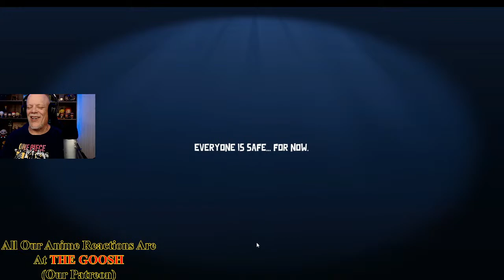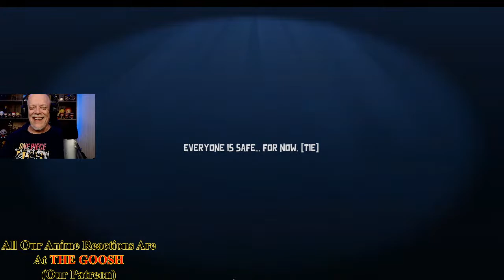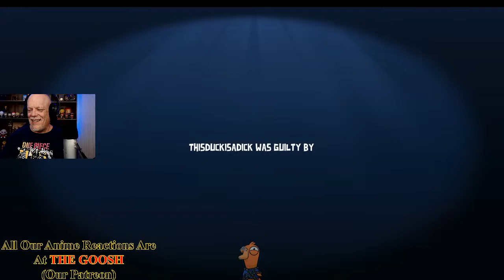"AMONG US" Style Game, GOOSE GOOSE DUCK! - GOOSHER 100 Gaming From BTG! 😁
Come on in and play with us! The game is free on Steam and it's a BLAST!! 😁